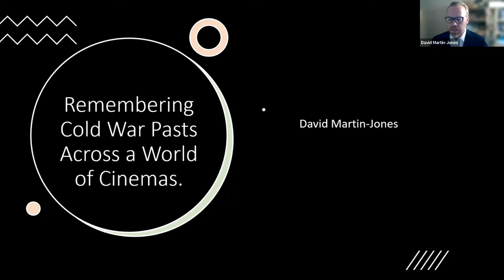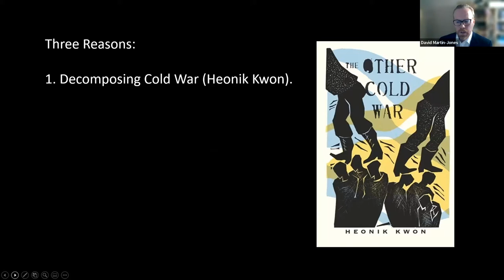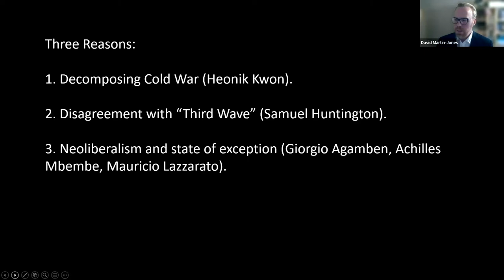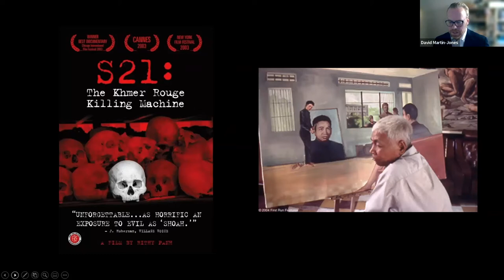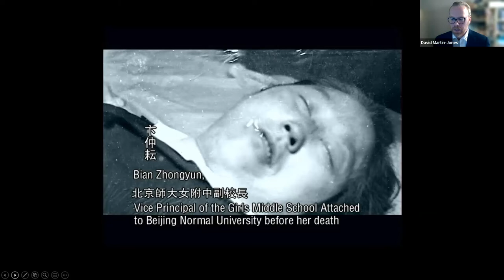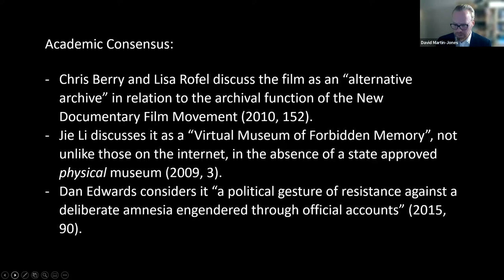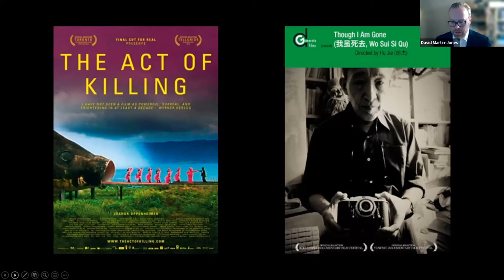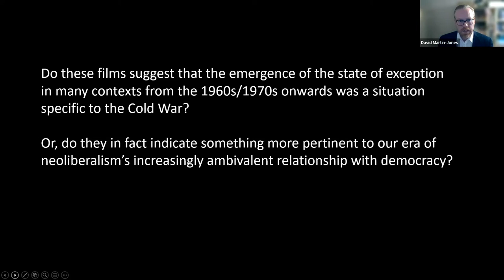David Martin-Jones (University of Glasgow) – Cultural Memory of Past Dictatorships – Lecture 3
Professor David Martin-Jones – Remembering Cold War Pasts Across a World of Cinemas.

Lecture delivered on 04/05/2022 within the Cultural Memory of Past Dictatorships Series hosted online by University College Cork thanks to the financial support of The Irish Research Council (IRC), The National University of Ireland (NUI), The Centre for Advanced Studies in Languages and Cultures of University College Cork (CASiLaC), and The ERC project ‘Translating Memories: The Eastern European Past in the Global Arena’ funded by the European Research Council under the European Union’s Horizon 2020 research and innovation programme.

Abstract: When examining documentaries and fiction films from around the world which address how we remember the recent Cold War past, a challenging question emerges. Do these films suggest that the emergence of the state of exception in many contexts from the 1960s/1970s onwards was a situation specific to the Cold War, or, do they in fact indicate something more pertinent to our era of neoliberalism’s increasingly ambivalent relationship with democracy?
This paper explores in overview how various documentaries and fiction films from Latin America and Asia share textual similarities in how they address this recent political past, often foregrounding the challenge of how to depict what has been lost and that which can no longer be known. Whilst there are standout examples which directly address complicity and implication – for example, Rithy Panh’s S21: The Khmer Rouge Killing Machine (2003) or Joshua Oppenheimer/Anonymous/Christine Cynn’s The Act of Killing (2012) – perhaps more usual is to find the personal museum of memory upholding cultural memory, the private archive standing in for what was officially “disappeared” from the past, as a bulwark against Orwellian rewritings of history. Here, though, questions of implication or complicity may be less evident.
A documentary which bridges this divide is Hu Jie’s Though I am Gone (2006). The film documents one man’s preservation of a private archive of his wife’s death during China's Cultural Revolution. This is a harrowing documentary, and also one in which unanswerable questions emerge during the viewing process. What is striking, indeed, is how similar the aesthetic devices used are to those of post-dictatorship documentaries from democracies, even though the political situation in China was and is quite different. Though I am Gone, then, confronts us with a double dilemma not unusual for the study of a world of cinemas. It not only challenges us to consider the degree of clarity we can gain from such works of cultural memory preservation (how much of a local, political “big picture” are we able to discern, and thus, how much can we grasp of possible complicity or implication?) but also, by turns, what do the nuanced complexities of a world of cinemas indicate about just how much of the “big picture” of world history we are truly able to comprehend in the present moment?